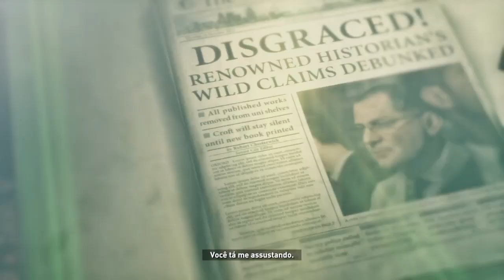RISE OF THE TOMB RAIDER |#4 BASE SOVIÉTICA !